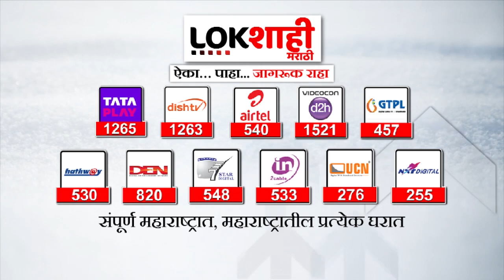Sunil Prabhu Shivsena Full Speech:सुनिल प्रभूंनी वाचला केलेल्या कामांचा पाढा, सेनेमुळेच BMCत करिश्मा